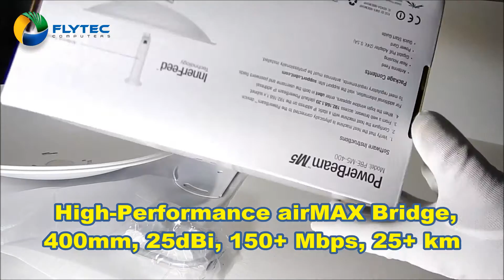Ubiquiti PBE-M5-400, PowerBeam M5 25dBi 5GHz AirMAX CPE 400mm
Ubiquiti PBE-M5-400, 5GHz PowerBeam M5, High-Performance airMAX Bridge, 400mm, 25dBi, 150+ Mbps, 25+ km. Uniform Beamwidth Maximizes Noise Immunity. Innovative Mechanical Design. High-Speed Processor for Superior Performance.